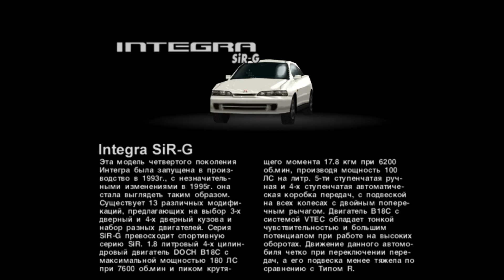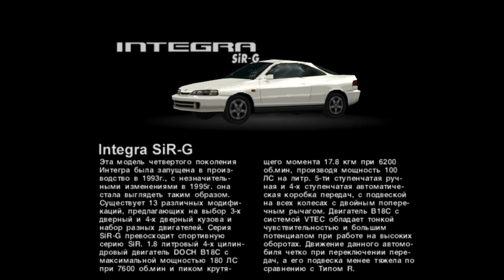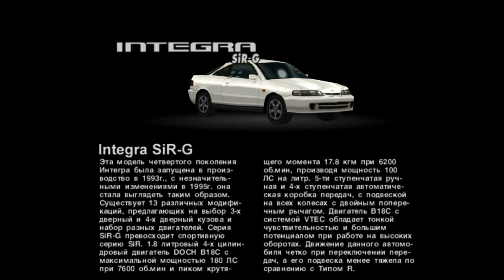Gran Turismo 1 - Honda / Acura INTEGRA GS-R 1997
Как начальный уровень Acura, Integra воплощает в себе все достоинства, которые сделали Acura лучшим импортным брендом роскоши на рынке США. Он отличается превосходным поведением на дороге и отличной управляемостью, усовершенствованной трансмиссией, аэродинамической формой экстерьера и удобной эргономичной кабиной, созданной для приятного и безопасного вождения. Модель GS-R оснащена 1,8-литровым двигателем, оснащенным системой электронного регулирования фаз газораспределения и подъема (VTEC), впервые примененной в Acura NSX. Он также оснащен системой запрограммированного впрыска топлива, двухступенчатой ​​системой впуска, датчиком детонации, усиливающей перемычкой коленчатого вала, масляным охлаждением поршня и рядом других инноваций для повышения надежности и долговечности, а также для обеспечения более плавной работы. Все это в сумме дает 170 л.с. при 7600 об / мин и 128 фунт-фут крутящего момента при 6200 об / мин. Эти впечатляющие цифры дают ему одну из самых высоких удельных мощностей среди всех без надувных двигателей, продаваемых в США.